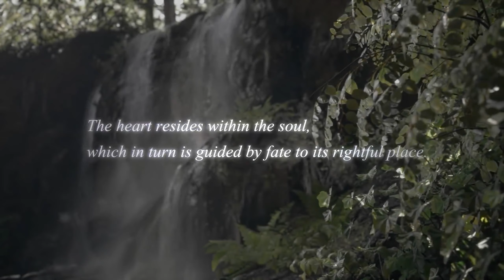Kingdom Hearts 4 OST - Reality In the Dark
OST comes from the Vinyl that was released recently and was played in the reveal trailer